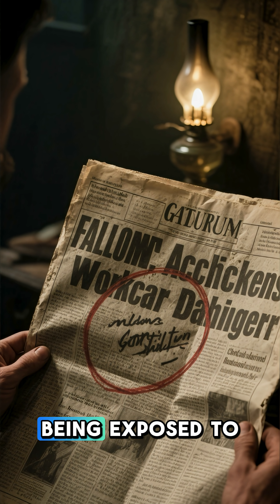Richard Gatling: The Man Behind the Gatling Gun 🔫⚙️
Richard Gatling invented the Gatling gun in 1861, a hand-cranked, multi-barrel gun considered the first practical machine gun. It was used extensively in the Civil War and set the stage for future automatic weapons. 💥⚙️